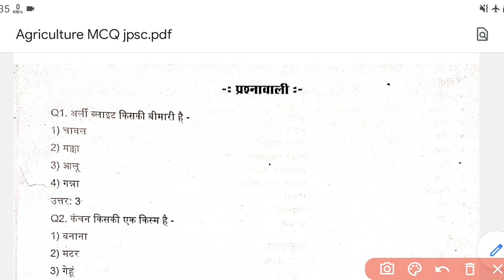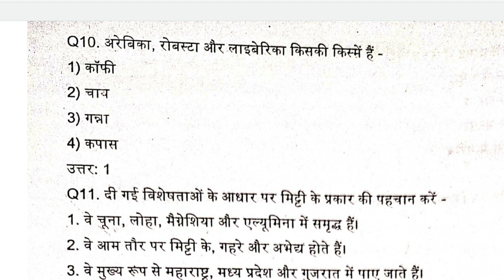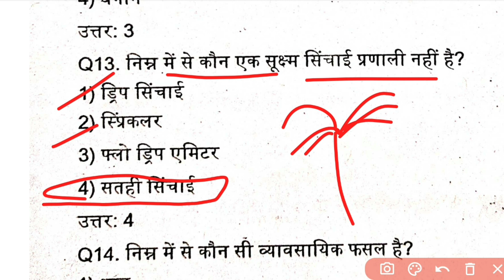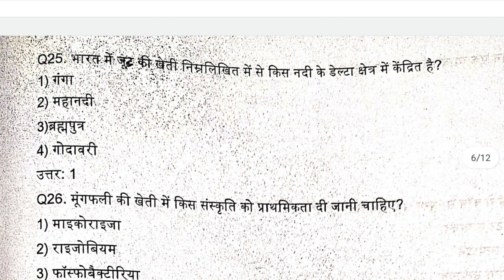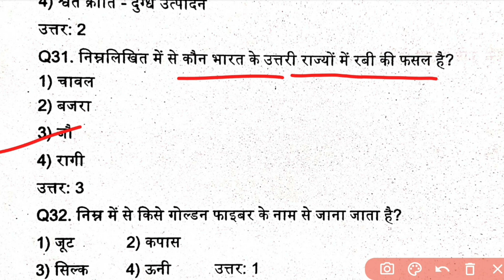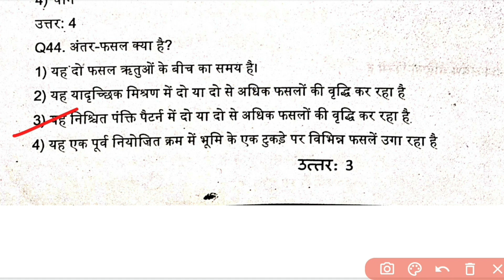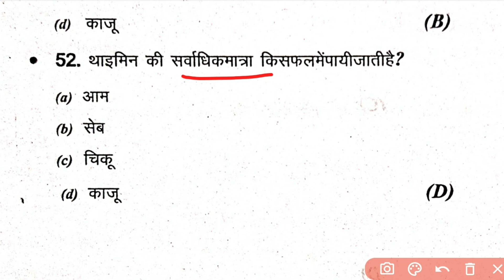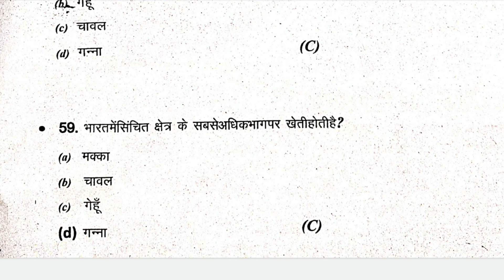Jpsc Agriculture and Technology Development । कृषि और तकनीक विकास।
🔥THIS LECTURE  COVERS AGRICULTURE NAD TECHNOLOGY DEVELOPMENT RELETED QUESTIONS। FOR JPSC PT EXAMINATIONS।

🔵This lectures series helpful for upcomming JPSC,JSSC and other JHARKHAND examinations.

🟢TOTAL 7000+ QUESTIONS WILL BE COVERD UNDER THIS LECTURE SERIES.

Study MCQ BPSC/JPSC